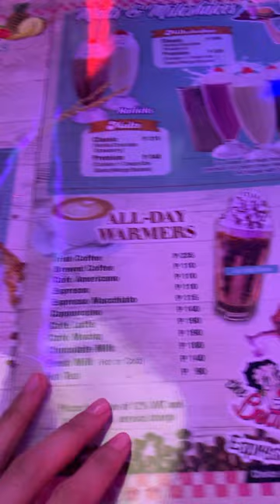Day13- Vlog 13 | Filling Station Bar Cafe | Nov. 4, 2022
(CCA)